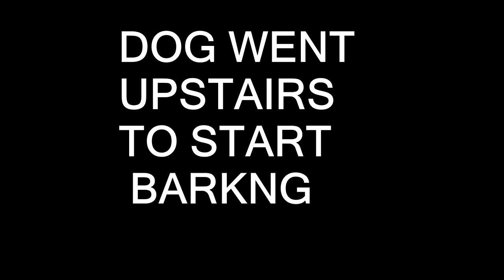I HATE THIS THING! Monster Hunter World PS4 PRO Story Playthrough Part 15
Monster Hunter World Beta Videos

Monster Hunter World BETA Full Diablos Hunt Gameplay PS4 Pro 60 FPS 1080p (Gunlance & Great Sword)